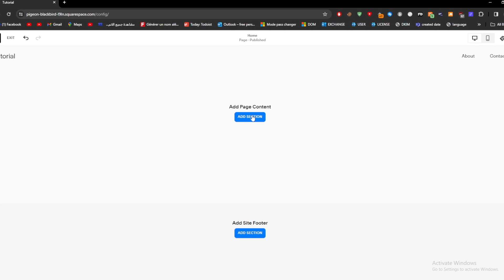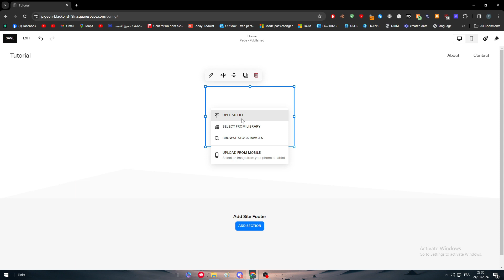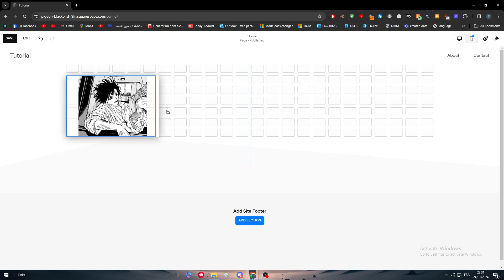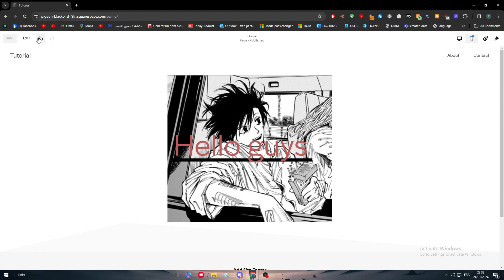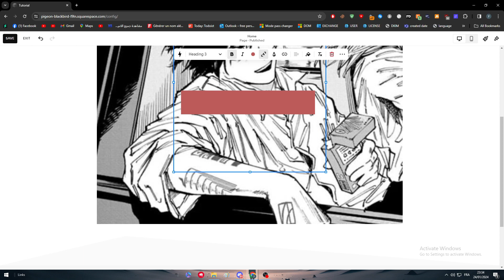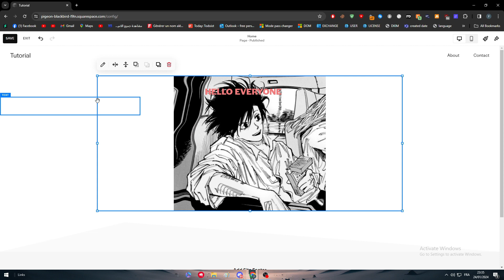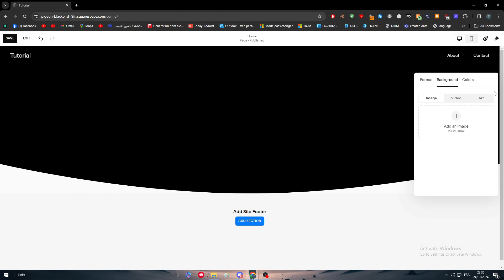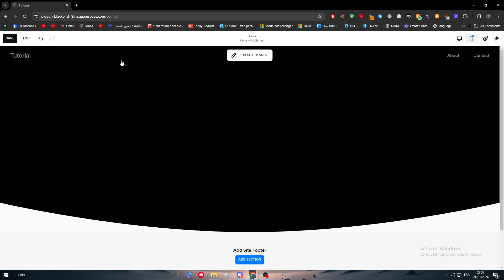How To Reveal Text on Hover Image in Squarespace 2025! (Full Tutorial)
Today we talk about reveal text on hover image in squarespace,squarespace tutorial,squarespace custom css,customize squarespace,squarespace image hover effect